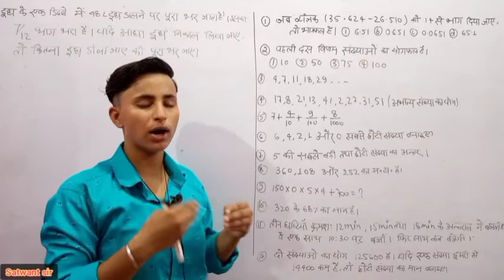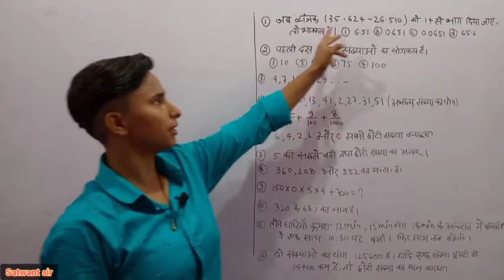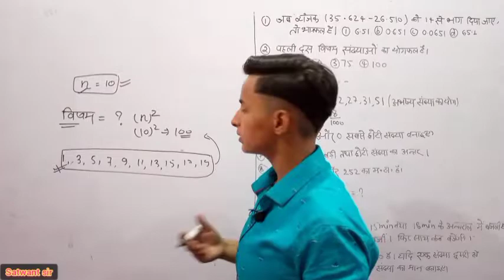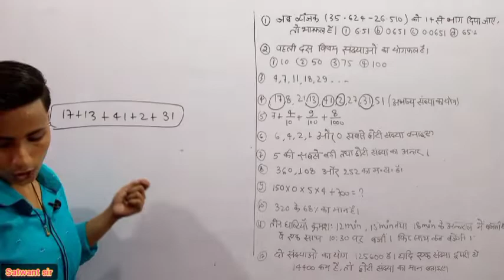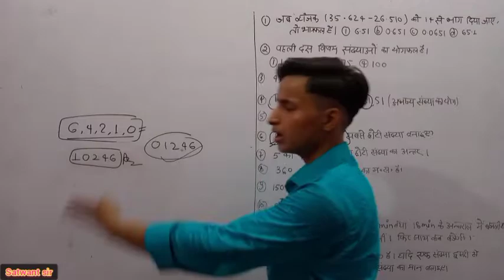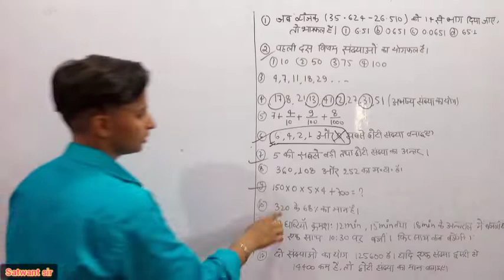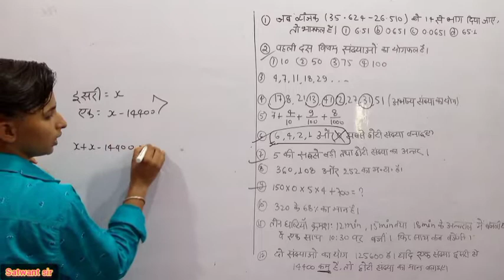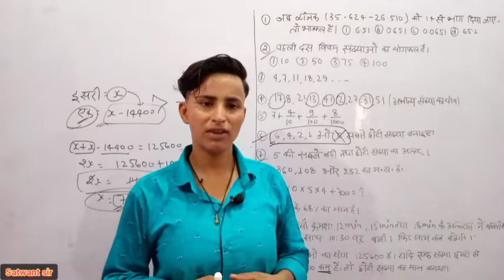करते हो नवोदय की तैयारी तो प्रश्नों को हल करे / जाने क्या हम भी पास हो सकते है की नही /jnvmathclass6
Humne puri koshish ki h ki hum aapko behatar dang se samaja sake . Yadi video pasand aaye to comment box mai jarur bataye , dosto aap logo ke liye hum behatar se behatar content late rahenge.
Video link .

JNVST Maths | Jawahar Navodaya Vidyalaya Entrance Exam | 6th Clas परीक्षा

👉✌️ इस चैनल पर नवोदय विद्यालय Entrance Exam के लिए बच्चों को तैयारी करवाई जाती है । हम रोज नए Video upload करते हैं जिससे की आपका Selection नवोदय विद्यालय में हो सके।

In this video, I have taught you about properties on whole numbers. *Jawahar Navodaya Vidyalaya Class 6 (JNVST)* I welcome you in our Fortune Maths study channel. I have started coaching of Jawahar
Navodaya Vidyalaya class 6 (JNVST). If you are also an aspirant of Jnvst, then this channel can be important for you. First of all, you have to watch the video then pause it and try to solve the problemsf you are able to solve then it's good. If you are not able to solve then you can watch the solutions of that problems.In this way, you will get benefited by this channel. And this will improve your solving skill.

your Quarries
(1)  Navodaya vidyalaya entrance exam
(2)  navodaya vidyalaya, navodaya school
(3)navodaya
(4) navodaya exam paper 2021
(5) navodaya exam paper 2021 class 9
(6) navodaya form online 2021
(7) navodaya vidyalaya vacancy 2021
(8) navodaya result 2021 class 6
(9) navodaya vidyalaya entrance exam 2021 class 6
(10)navodaya exam paper 2021 in hindi
 (11)navodaya vidyalaya school
(12)navodaya form fill up 2021 (13)navodaya vidyalaya entrance exam class 9
(14) jnv
(15) jawahar navodaya vidyalaya (16)नवोदय
(17) how to prepare navodaya vidyalaya exam
(18)navodaya vidyalay pravesh pariksha
(19)नवोदय विद्यालय की तैयारी कैसे करे
(20) नवोदय विद्यालय में प्रवेश कैसे प्राप्त करे
(21)jnvs
(22)jnvs सैनिक स्कूलेश परीक्षा की तैयारी कैसे करें
(23)नवोदय विद्यालय प्रवेश परीक्षा की ऑनलाइन तैयारी कैसे करे
(24)Navodaya entrance exam class 9th books
(25) navodaya vidyalaya class 9th book
(26) navodaya class 6th best books
(27) नवोदय विद्यालय
(28) jnv entrance exam
(29) navodaya vidyalaya coaching
(30) jnv coaching
(31) jnv maths
(32) navodaya vidyalaya maths
(33) jnv school course
(34)navodaya ki taiyari kaise kare (35)how to study for jnv exam
(36)नवोदय विद्यालय की तैयारी कैसे करें ? (37)navoday vidyalaya exam preparation
(38) नवोदय विद्यालय प्रवेश परीक्षा विडियो
(39) model paper 2021
(40)navodaya omr sheet
(41)navoday result
(42)navodaya vidyalaya selection process
(43) navodaya result date
(44) navodaya cut off

Your Quarries
( 1)Anamika
(2) anamika man  jnv
(3)  jawahar navodaya vidyalaya
(4) jnv
(5) navodaya
(6) navodaya vidyalaya
(7)  jnvst
(8) जवाहर नवोदय विद्यालय
(9) नवोदय
(10) नवोदय विद्यालय
(11) jnv entrance exam
(14)  नवोदय विद्यालय प्रवेश परीक्षा
(15) नवोदय स्कूल
 (16) jnv school
(17) navodaya vidyalaya coaching
(18) jnv coaching
(19) jnv maths